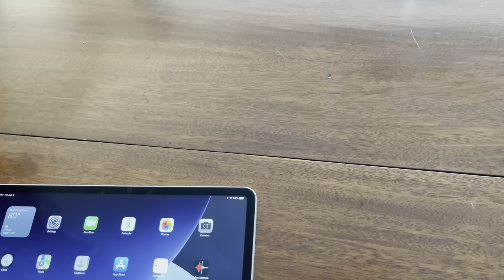Samsung Galaxy Tab S8 Ultra comparacion de tamaño con iPad Pro 12.9